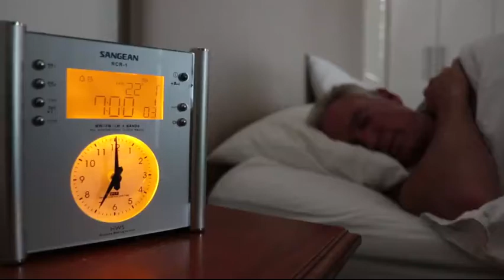One Passion: Just Car Insurance - Reel Deal Competition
Young or Old , the passion for cars is what draws us together

The Just Car Insurance Reel Deal Competition closed on Jan 30, 2015. or to find out more about Just Car Insurance - the insurer for high performance, modified and imported cars.